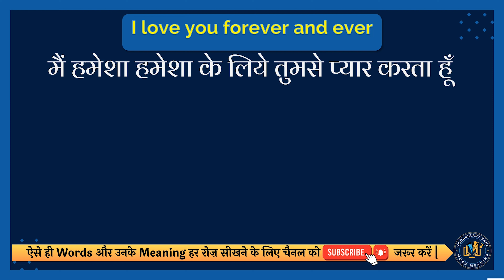I love you forever and ever meaning in Hindi | I love you forever and ever english to hindi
I love you forever and ever meaning in Hindi | I love you forever and ever english to hindi | I love you forever and ever ka matlab kya hota hai

इस वीडियो में आप I love you forever and ever का हिंदी में मतलब समझेंगे और साथ में I love you forever and ever का correct pronunciation भी सीखेंगें यानि की आप I love you forever and ever के अर्थ के साथ साथ ये भी सीखेंगें की I love you forever and ever को कैसे सही से बोले या I love you forever and ever को बोलने का सही तरीका क्या है |

तो सिर्फ एक मिनट में सीखिए I love you forever and ever को|
Let’s learn Hindi Meaning of I love you forever and ever in detail.

I love you forever and ever का हिंदी में अर्थ होता है
मैं हमेशा हमेशा के लिये तुमसे प्यार करता हूँ

I love you forever and ever को इन उदाहरणों से और अच्छे से समझ सकते हैं
I promise to love you forever, no matter what.
मैं तुमसे हमेशा प्यार करने का वादा करता हूं, चाहे कुछ भी हो।

तो दोस्तों आपने इस वीडियो में इन समस्याओं का उत्तर समझा:
1 I love you forever and ever meaning in hindi
2 I love you forever and ever english to hindi
3 I love you forever and ever ka matlab kya hota hai